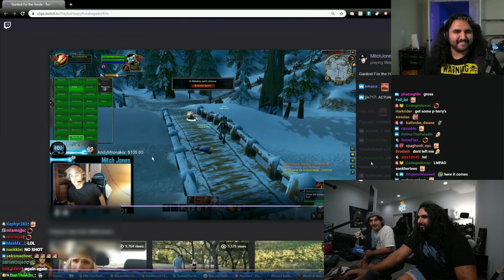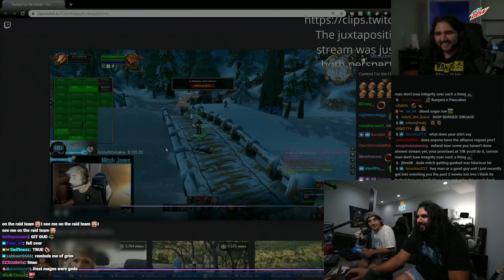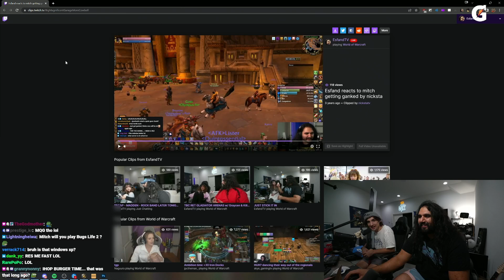Chilling with Esfand talking retail & wotlk, ft Graycen, Asmongold & more [23-Aug-2022]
Mitch Jones - Chilling with Esfandtv, ft Graycen, Asmongold & more [23-Aug-2022 Esfand VOD]
Safe to watch on Twitch in 2022+. Become a member to support releasing these VODs Twitch VOD to 2.14.21, 3.17.00 to 3.48.39
Original stream title: HE FINAL WEEK OF BURNING CRUSADE SADGE